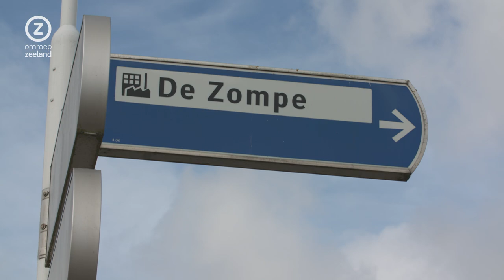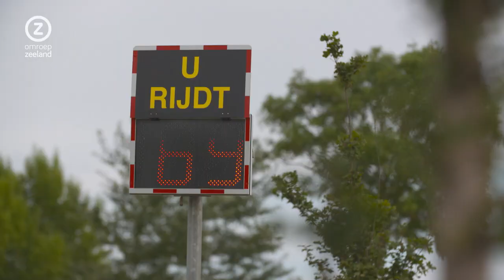Zeeland 100% verkeersveilig, Serooskerke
Willem den Herder vindt dat er hoognodig iets moet gebeuren om de enige toegangsweg van industrieterrein De Zompe bij Serooskerke veiliger te maken. Er is nu veel meer verkeer dan vroeger.